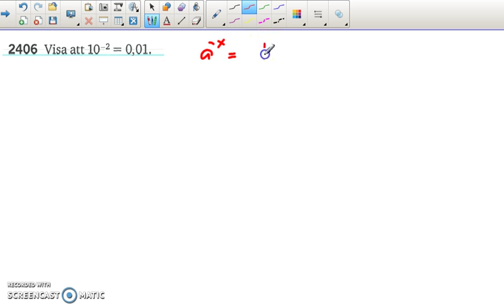Matematik 5000 Ma 2b Kapitel 2 Potenser 2406